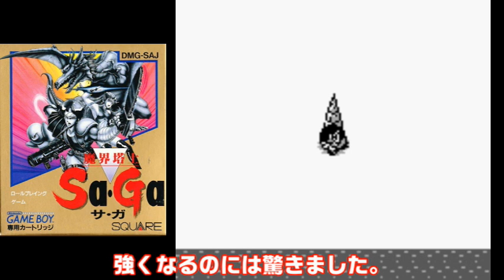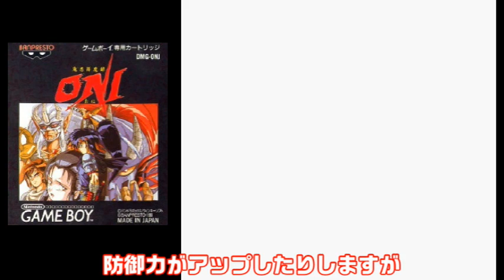【ゲームボーイ】小容量だがハイクオリティ！GB史上で一番面白い！名作RPG 10選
1巻↓
2巻↓
3巻↓
4巻↓
当時衝撃だったゲームボーイですが　あの小さい中に超凄い名作RPGが何作も生まれましたよねー　そんなゲームボーイの超名作RPGを厳選して10個紹介します